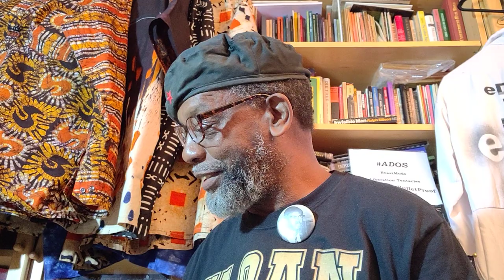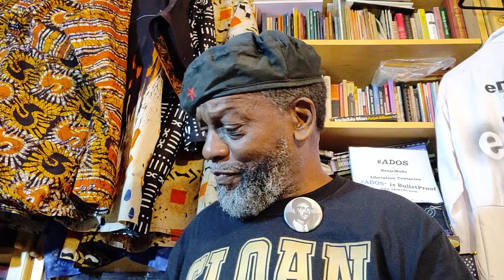The Latest Coup Attempt at 'BAI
Well, the forces that think they "be" are at it again observes theBrother as outside interests try to take over listener-sponsored, WBAI-FM, the Pacifica radio station in New York City.

Crypto Currency /BitCoin CONTRIBUTIONS:
722fce22-5e9f-42fc-a378-2da90f5d267a